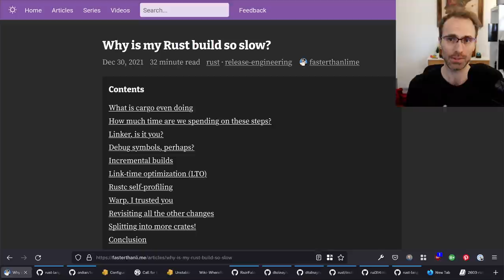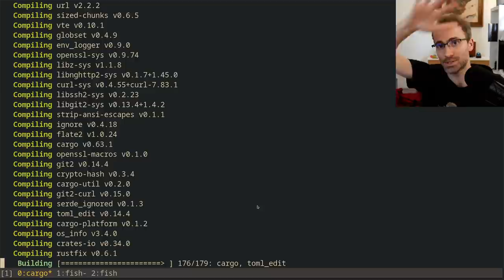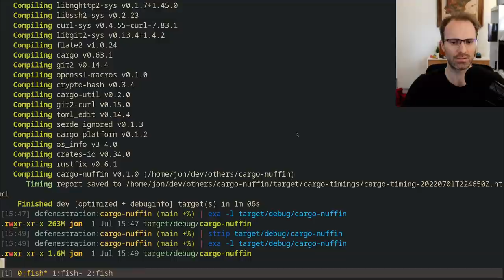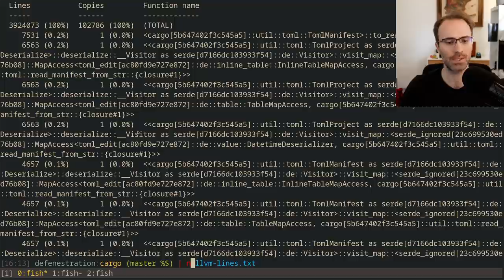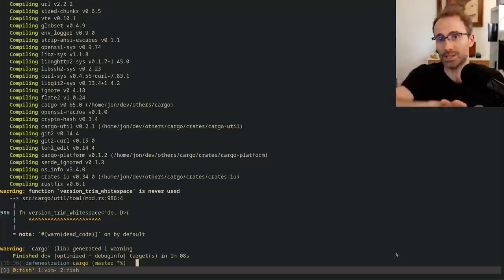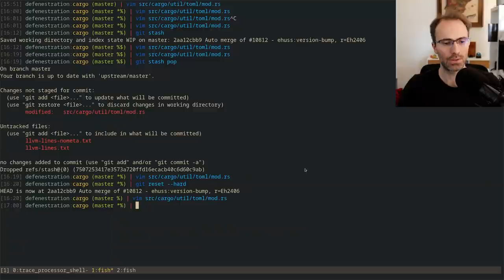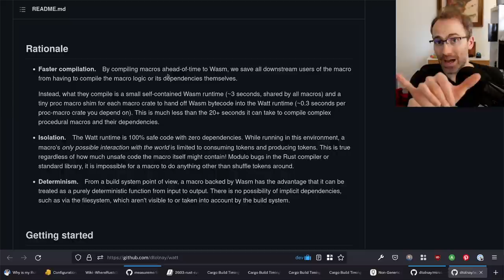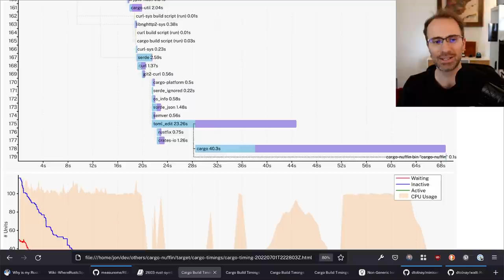Making a Rust crate compile faster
In this stream, we try to figured out why the `cargo` crate takes so long to build. We don't ultimately make a meaningful improvement, but we do explore the many tools that exist to help with both analysis and remediation, and the value (and shortcomings) of each one.

0:00:00 Introduction
0:02:27 Setting up a test project
0:08:25 cargo build --timings
0:16:45 Linking
0:29:30 cargo bloat
0:40:50 -Zshare-generics
0:47:00 cargo-llvm-lines
1:24:56 rustc -Zself-profile
2:04:36 perf record rustc
2:13:10 miniserde
2:16:35 watt
2:25:00 Conclusion
2:25:40 Q&A
2:26:58 Overhead of monomorphization
2:27:51 Rust build time in 2-3 years
2:30:04 Do this again with new tools?
2:30:59 Breaking Cargo into subcrates
2:32:20 Is --release time important?
2:32:56 Automatic inner functions
2:34:46 Rust build time and adoption
2:37:00 Proc macro build time
2:41:25 Feature creep in Rust
2:43:05 Outroduction